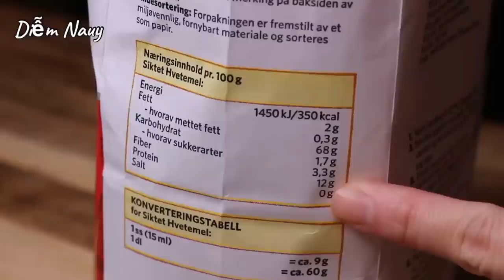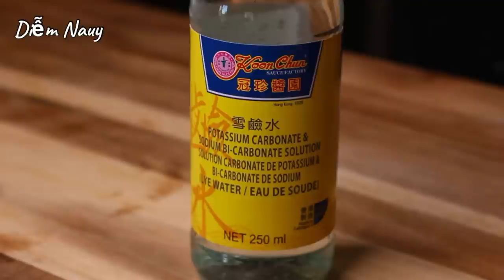Mì Tàu - Dai Giòn Sần Sật - Rất Dễ Làm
Nếu mình nghĩ Mì Tàu khó làm thì hãy cùng Diễm làm nha, rất là dễ luôn mà mì ngon như ngoài tiệm bán. Sợi mì dai giòn sần sật, ăn chung với nước lèo hoặc làm Mì Xào Giòn đều xuất sắc. Mì này Diễm thường làm nhiều rồi cất vào tủ đông đá, khi ăn Diễm mang ra để tan ở nhiệt độ phòng khoảng 1 tiếng hoặc trong tủ lạnh qua đêm tiện lắm luôn.

🌿 Nguyên liệu / Ingredients:
250g bột mì đa dụng / 250g all purpose flour ( 1 + 2/3 cups )

1 trứng + nước = 120g / 1 egg + water = 120g
[ Hoặc 110g nước / Or 110g water ]
3g muối / 3g salt ( 1/2 tsp )

6g nước tro tàu / 6g lye water ( 1 tsp )
[ Hoặc 2g muối nở nướng / Or 2g baked baking soda ( 2/3 tsp ) ]

1 mc tinh bột bắp / 1 tbsp corn starch